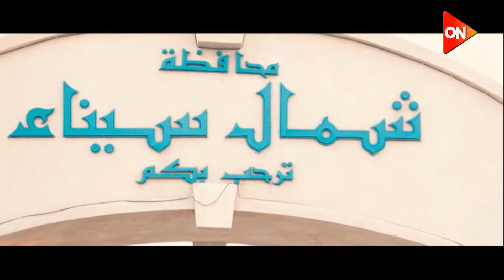الشيخ عرفات خضر: نعلنها مدوية عالية كلنا خلف الرئيس السيسي دعما لحراسة وعمارة الأرض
تغطية خاصة
تغطية خاصة وفيها  مؤتمر صحفي لرئيس الوزراء مصطفى مدبولي و ضياء رشوان من أمام معبر رفح ،وجهود الدولة في التنمية المجتمعية في محافظة شمال سيناء وتوضيح جهود الدولة في التنمية الاقتصادية  وتطوير الشبكات والمرافق في محافظة شمال سيناء،وكلمة قائد الجيش الثاني الميداني اللواء أركان حرب محمد ربيع.